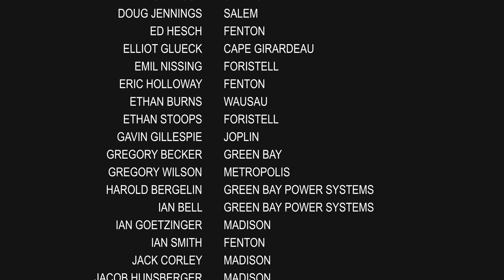Tech Challenge – Who’s Moving Forward to The Quarter Finals?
After a competitive first phase of the Tech Challenge, only 100 Fabick Cat Technicians are moving forward. Congrats to the team of techs heading to The Quarter Finals!